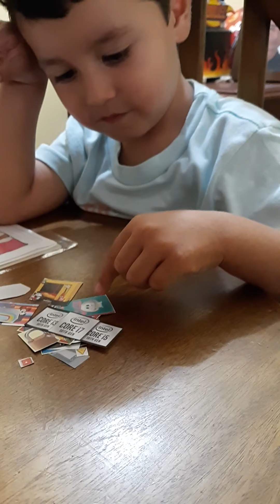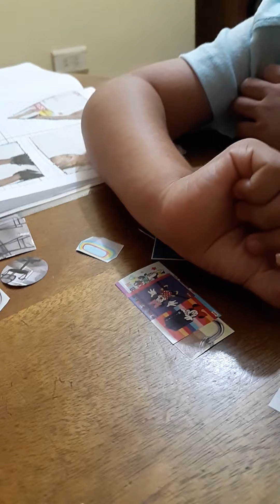figuras geometricas Samuel Valencia Ceron